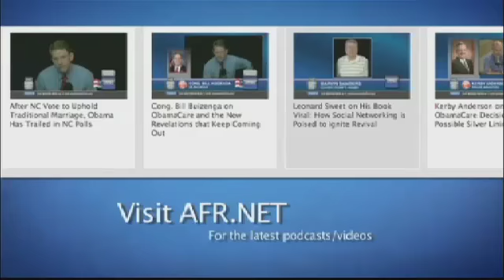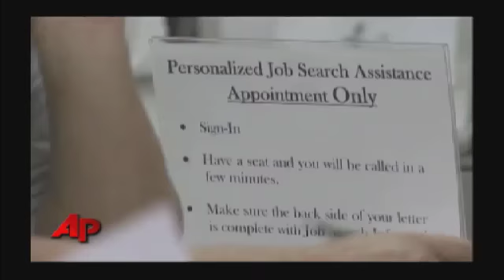Why soaking the rich hurts the little guy